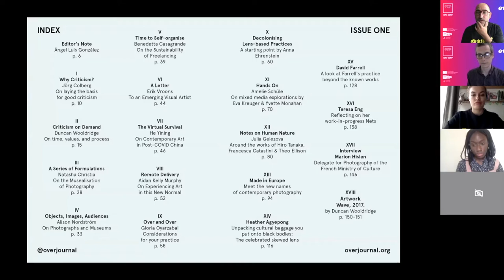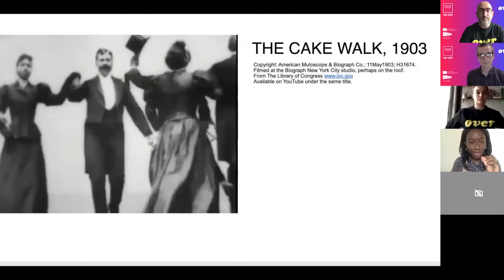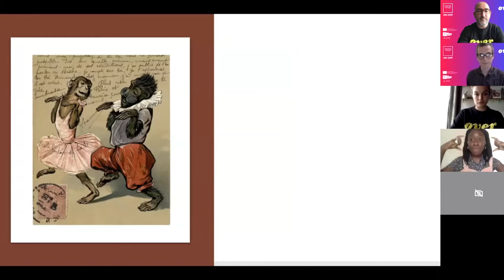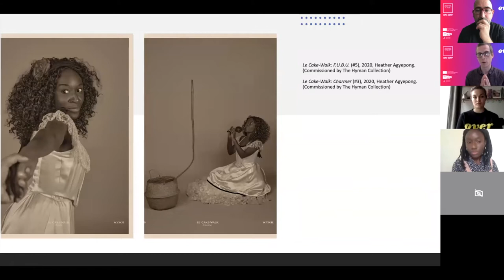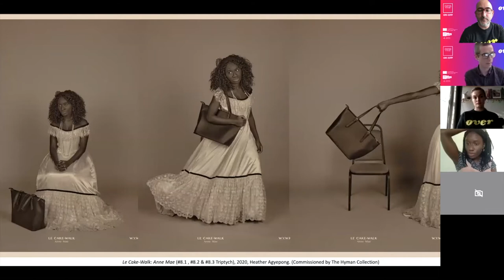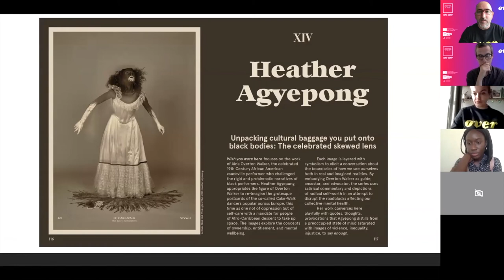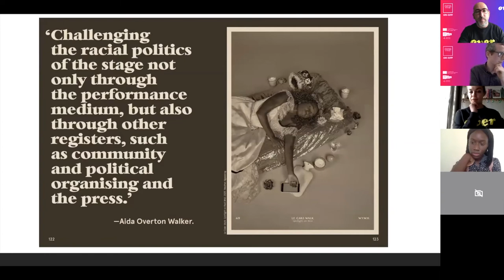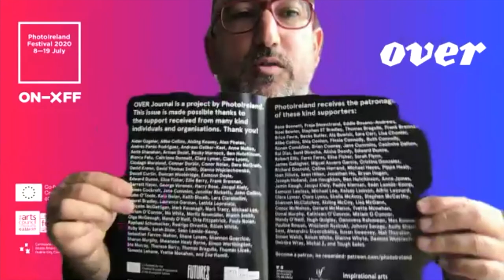Launch: OVER Journal issue 1 – PhotoIreland Festival 2020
OVER Journal launch. Recorded at 6pm Saturday 18 July 2020.

Introduction by writer Aidan Kelly Murphy in conversation with artist Heather Agyepong and OVER Journal co-editor Ángel Luis González, followed by a screening of artist Theo Ellison’s latest work.

OVER Journal is a new international publication from PhotoIreland that proposes its readers a more wholesome, honest, and critical observation and enjoyment of lens-based, contemporary practices, with visual culture and critical thinking at its core.

Contributing to this dialogue, we present some of PhotoIreland Festival content within the pages of OVER, including a feature with this year’s open call artists Francesca Catastini, Hiro Tanaka, and Theo Ellison.

Discover works by the Irish FUTURES Artists 2020 Becks Butler, Garry Loughlin, Mark McGuinness, Shia Conlon, and Vera Ryklova – whose work makes the cover.

The journal presents other three FUTURES artists; it features a new body of work by Teresa Eng, and a review of Eva Kreuger and Yvette Monahan’s practice, as Amelie Rose, current Project Coordinator of FOAM, reflects on their similarities and influences.

Find also works by Heather Agyepong, David Farrell, and a closing note by the Guerrilla Girls.

In addition, contributors to the first issue of the journal investigate the role of criticism, museology, and more, provoking conversations around topics regarding contemporary practices and how these are influenced by our current environments and society.

The texts of this first issue are penned by Aidan Kelly-Murphy, Alison Nordstrom, Ángel Luis González, Anna Ehrenstein, Benedetta Casagrande, Duncan Wooldridge, Erik Vroons, Gloria Oyarzabal, Jörg Colberg, Julia Gelezova, Natasha Christia, and Yining He.

The journal includes a special interview with Marion Hislen, Photography Delegate of the French Ministry of Culture,  kindly supported by Alliance Française Dublin and the French Embassy in Ireland.